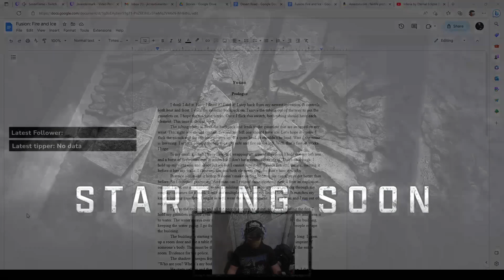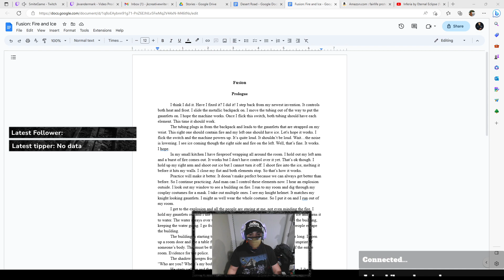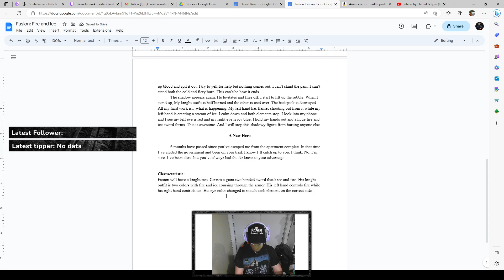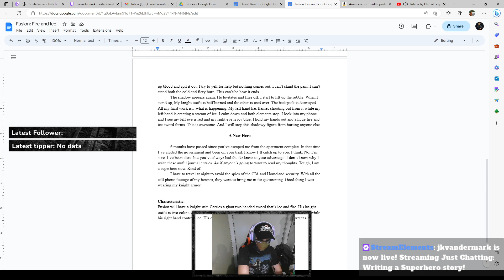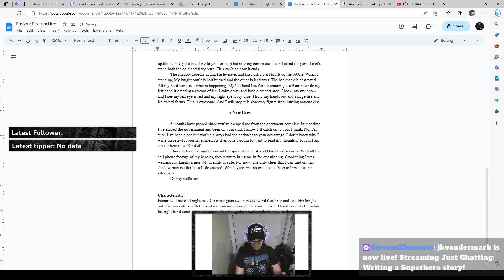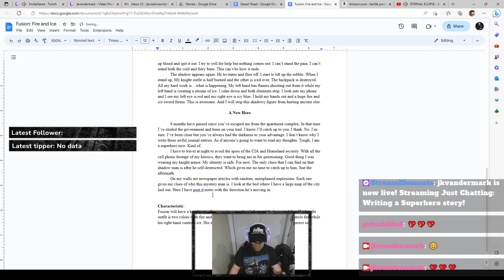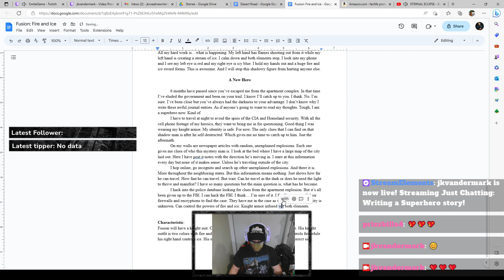Live Stream Writing Process | Creative Writing Lessons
FREE PDF WRITING WORKSHEET

Here's a link to my kids book:

Here's me just going over a story that I was paid to do on Fiverr. After I sent them the first one, they came back and wanted a longer version of the story. So, here's part of the writing process.

Justin Van Der Mark
Creative Writing Degree from UC Riverside

💖My Kids Book:

🥤 ► Since you made it this far in the description, comment 'your favorite book'!